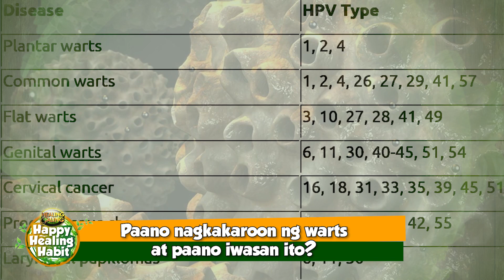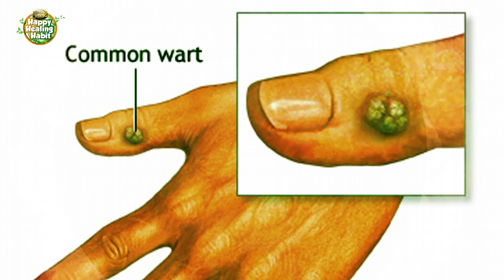HAPPY HEALING HABIT_PAANO NAGKAKA-WARTS AT PAANO IWASAN ITO?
Alamin kung paano nga ba nagkakaroon ng warts at paano maiiwasan ito.

Gawing habit ang pangangalaga sa kalusugan at pagpapalawak ng kaalaman.